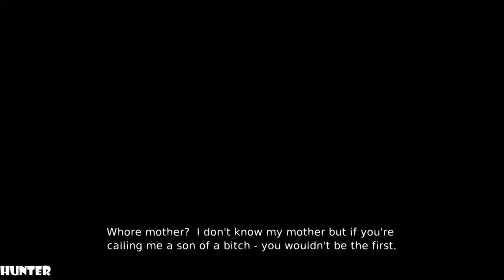DmC Devil May Cry GAMEPLAY PS3 REAL 2K 60FPS